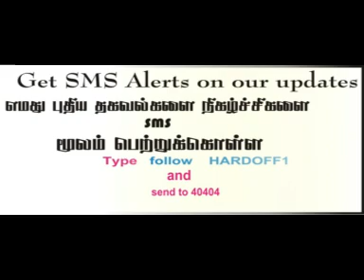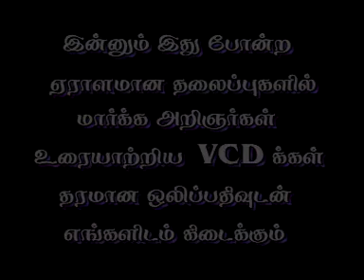2016 kASEEDA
Follow Our Sms Service Type Follow Hardoff1 send to 40404